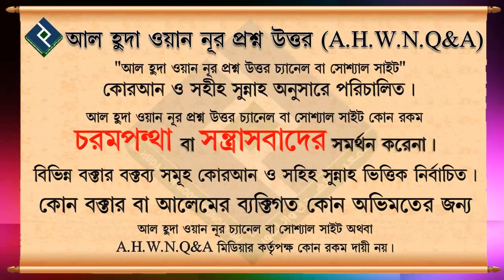ত্যাজ্যপুত্র ও ত্যাজ্যকন্যা করার ইসলামিক বিধান কি ᴴᴰ┇শায়খ বশির বিন আব্দুল্লাহ